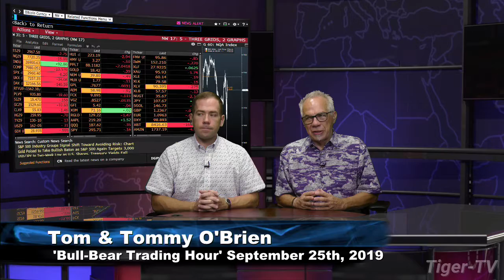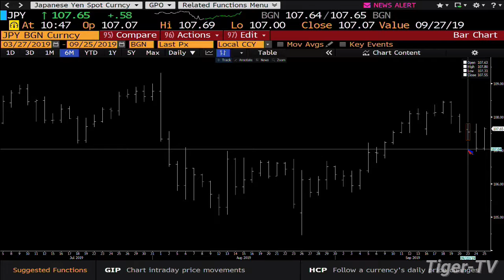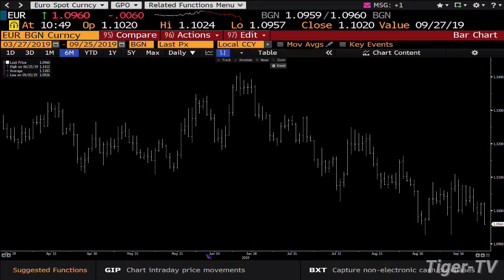September 25th, 2019 - Teddy Kekstadt on The Bull-Bear Trading Hour